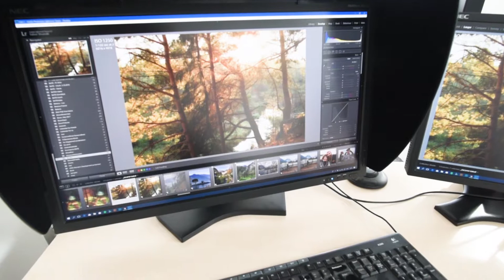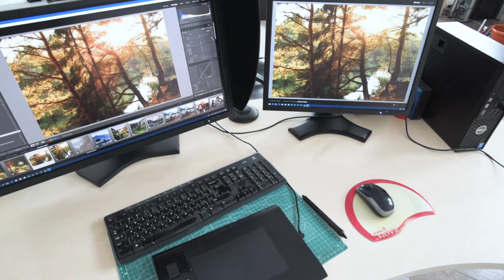Dell workstation for photo and video editing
Dell Precision T1700 specs:
Processor: Xeon E3-1241 v3 @ 3.5Gz
RAM: 32Gb DDR3 ECC
Video: NVIDIA Quadro K620
Main Display: NEC PA2728 + hood
2nd Display: NEC 2090 UXi
Calibration sensor: MDSVSENSOR3
Storage: Samsung 820 EVO 256GB, Crucial 500Gb
Tablet: Wacom Intuos 4